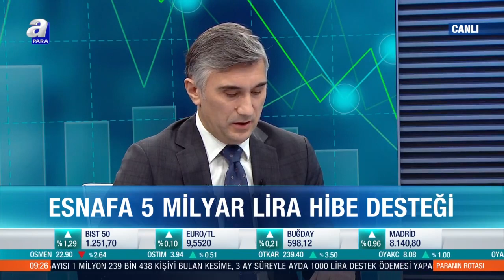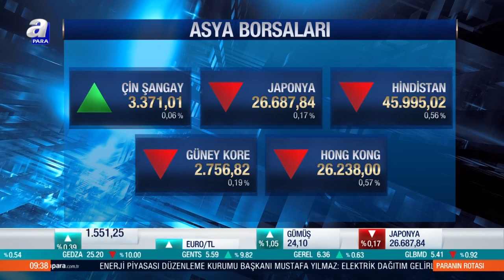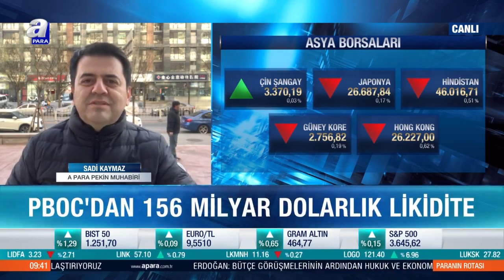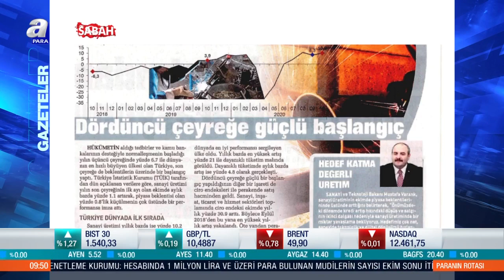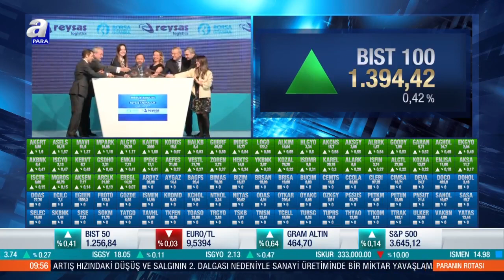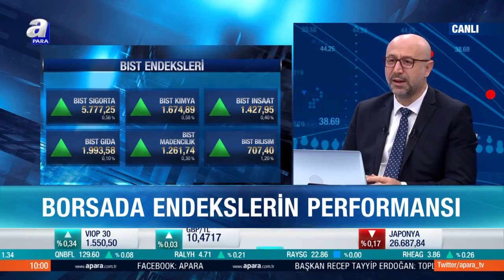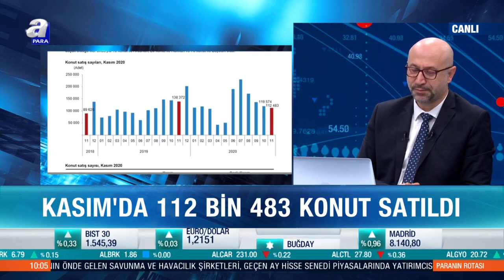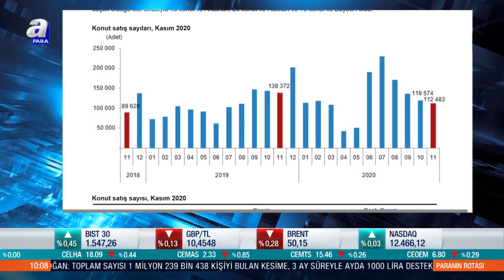Hedef Kalitesi ve Sürdürülebilir Büyüme / Paranın Rotası / A Para / 15.12.2020